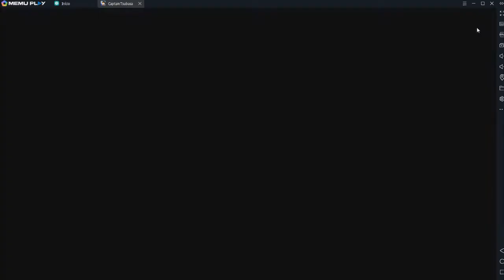CTDT - Guia Iniciantes: Como conseguir Dream Balls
Continuando nossa série de vídeos para iniciantes em CTDT, hoje vou mostrar todas as formas que eu conheço para se conseguir Dream Balls (a moeda do game), e, de costume, dar algumas dicas. Não deixem de conferir!

💪 Curta e compartilhe, fazendo alcançar mais pessoas!